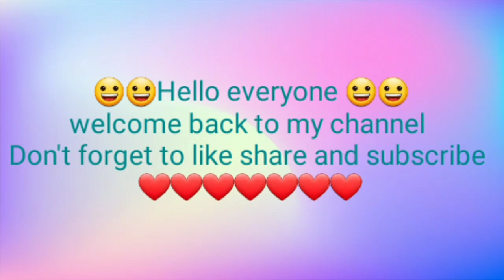pick your favorite jodi from serial saathiya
The credit for the picture goes to Google search no copyright content is there in the video.
The music is an instrumental type not lyrical.